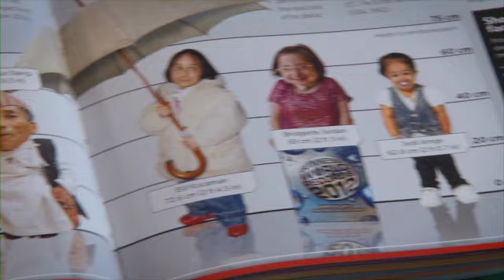Världens kortaste människor